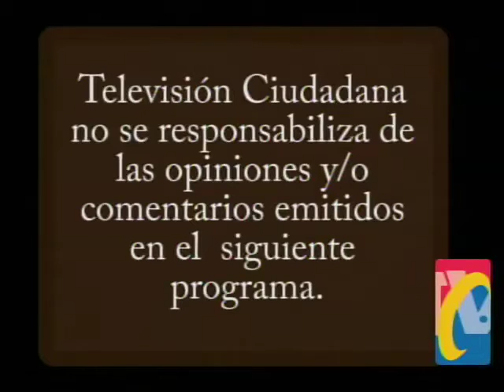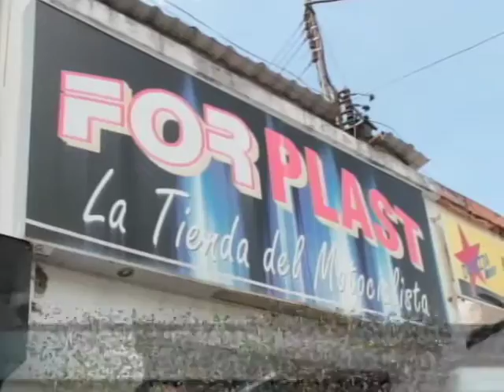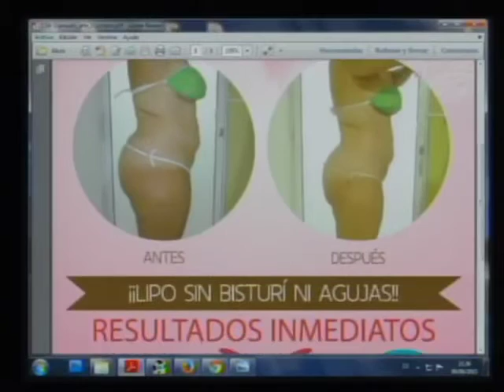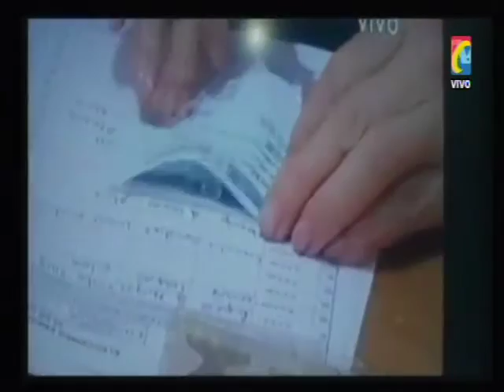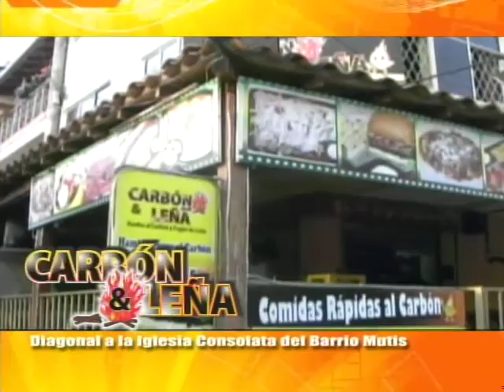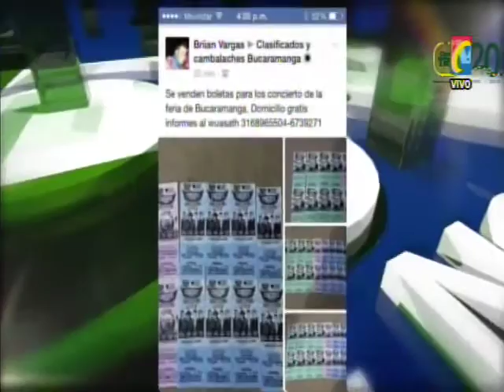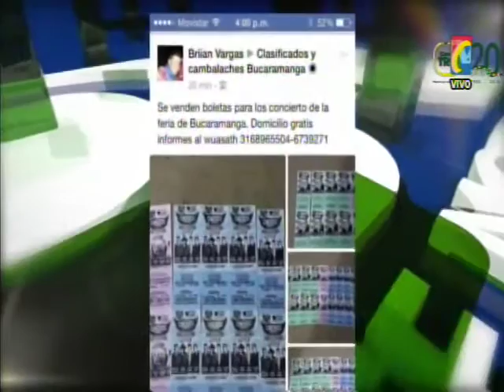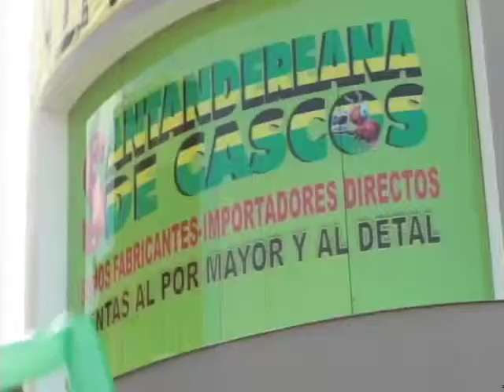Programa IMPACTO Miércoles 9 de Septiembre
01- MILITAR VENEZOLANO Pidió Asilo Político y se ofreció a Decir que en ACARIGUA matan Colombianos
02- barrio MUTIS- Sicarios Mataron a JOSE ANTONIO y EDUARDO TOLOSA de 73 y 42 años respectivamente
03-Asi será la Programación desde este Viernes de la FERIA BONITA BUCARAMANGA
04- ANDAR EN MOTO- No autoriza abusar de ella ni ser irresponsable
05- FEDECACAO y POLICIA- graduaron 93 CARABINEROS AGRARIOS
05- Baile campesino LA DANZA DEL CACAO
06- concejales URIEL ORTIZ Y HENRY GAMBOA- Denunciados por otro concejal RAUL OVIEDO TORRA
07- Políticos pagan para Llegar y Llegan para Robar- Gobernador Antioquia SERGIO FAJARDO
08- MARABELLA  Depilación
09- GIRON- Ciclista Arrollado por Camión FELIX LOPEZ

11- Se hacen pasar por Deportados de Venezuela para Reclamar Beneficios
12- CUCUTA- Policía y ejercito Destruye Trochas del Contrabando sobre Rio Táchira